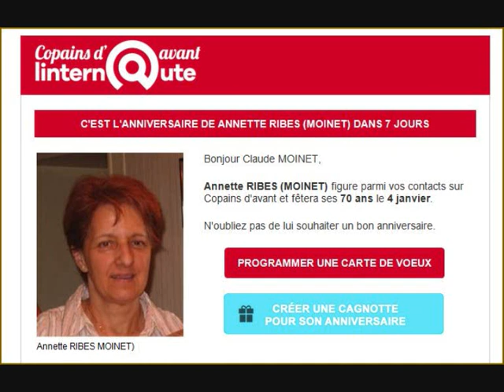Heureux Anniversaire Annette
Les anniversaires sont un peu comme les bornes au bord d’un chemin Ils sont les moments qui jalonnent une vie. Le temps qui passe et que l’on marque. Le temps qui fuit et qui soudain s’arrête comme aujourd’hui. 4 Janvier 2018.
Joyeux anniversaire
CM Publié le 31 Décembre 2017